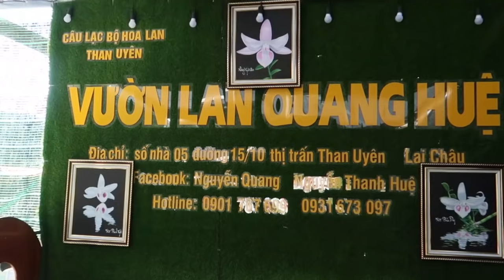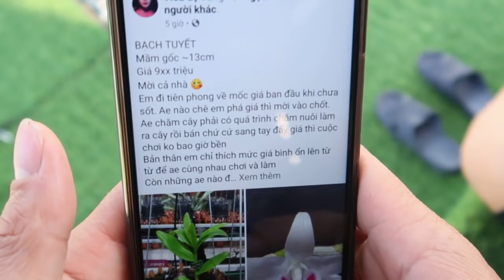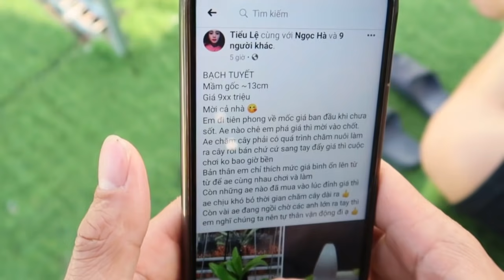NGẮM PT NỞ VÀ NGHE GIÁ BẠCH TUYẾT